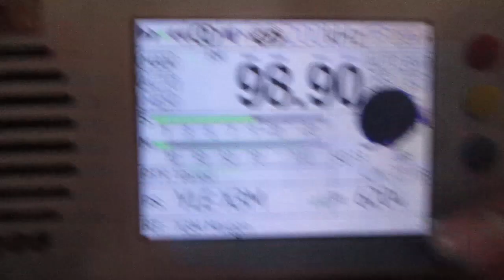[RDS] 98.9 h YLE X3M (Espoo/Saunalahti)(Finland)(Uusimaa)~315km 255° 248 m 60 kW(ERP)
receiver:TEF 6686 (Portable)
antenne:BUILT-IN TELESCOPIC(118 cm)+tqp3m9037-lna
location:Priozersk(SPb-Region)
time 05:29 GMT (08:29 MSK)
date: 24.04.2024